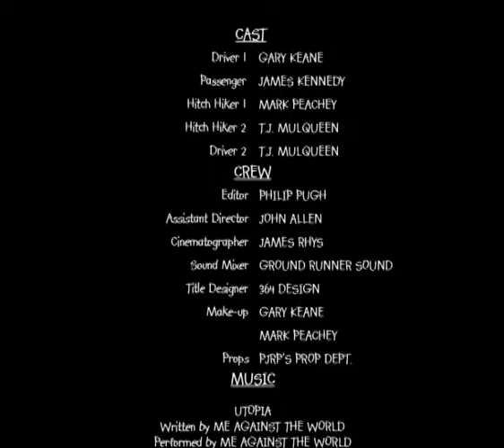GRAND THEFT AUTO - HITCH HIKERS - ONE MINUTES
*SEGEMENT TAKEN FROM THE FILM ONE MINUTES FOR PROMOTIONAL USE ONLY*

Hitch Hikers.

A segment taken from the movie "One Minutes" which is comprised of one minute films all in a different genre, sub-genre or style.

Starring; Gary Keane, Mark Peachey, James Kennedy, T.J. Mulqueen.

If you like what you see please check out;

One Minutes is an epic, colourful and lively, comic exploration into the world of cinema. Often tongue in cheek, the film is comprised of a series of films all exactly one minute in length. Each film either spoofs, satirises or homage's a different movement, style, genre or sub-genre.
One Minutes; traces the origins of cinema back to the 1890's as we spend an afternoon with Douglas Wilson and his gardner; features early cinematic story telling from the 1910's with the rags to riches tale of a Victorian chimney sweep; goes back to the 1930's following Gangsters armed with violin cases; explores the origins of time in an informative documentary about a minute; fires with all guns blazing in a classic spaghetti western stand off; relives the gory shock-horrors of 1970's horror as a guy leaves his girlfriend running for her life from his zombie brother in a 70's style gore fest; refreshes the 1980's re-recurring slasher serial killer as demonic librarian Mrs. Burrows kills the offending teens who haven't returned their library books on time; cruises with two guys in their car as they get into an argument over Ninja Turtles in a tribute to American independent films from the early 90's; travels through world cinema visiting Modern German Cinema, Danish Dogme, Bollywood, the French New Wave and beyond.
Horror, drama, thriller, comedy, war, animation, film noir and more. One Minutes covers as many genres and styles as the hour hand will allow.